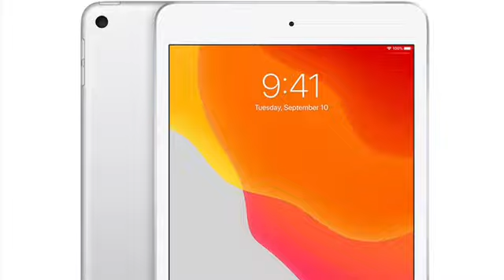NEW Short Kobe and iPad Spaceship Court (Saturday October 28,2023)